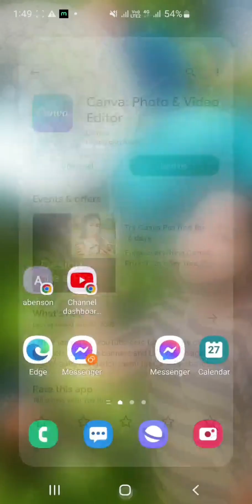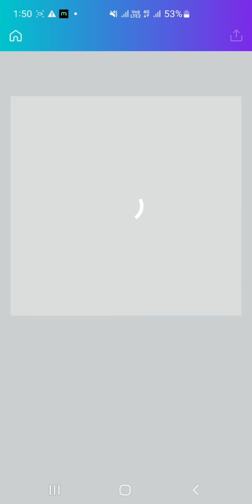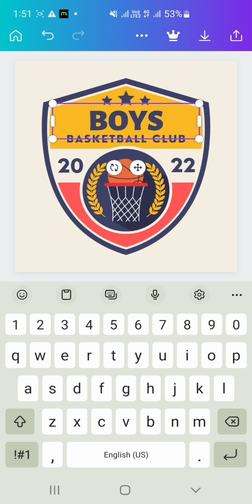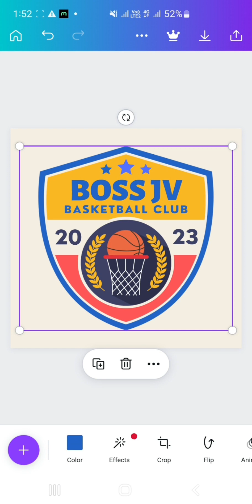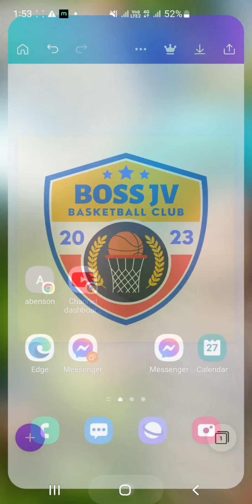Madali lang Gawin Gamit ang Apps natu...